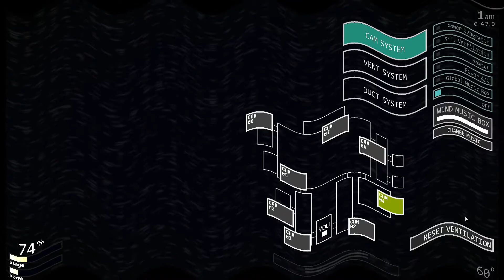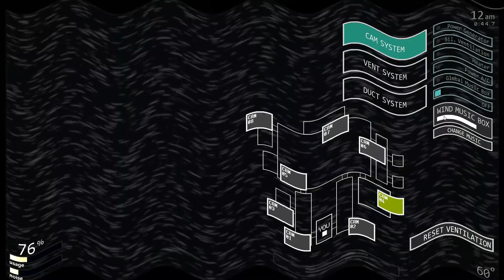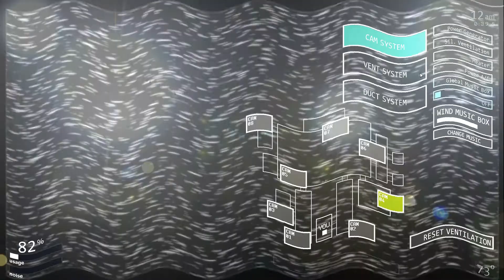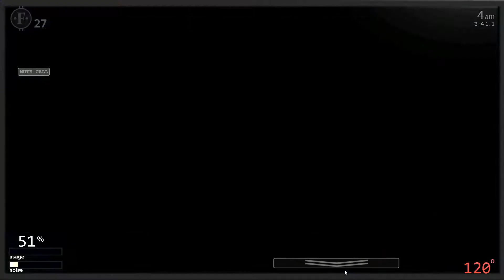Why was mangle there? | Ultimate Custom Night, Part 2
WOOPTY DOOPTY FIDDLEDEDE FOOPDE DOOPDE CIDLEMEDE